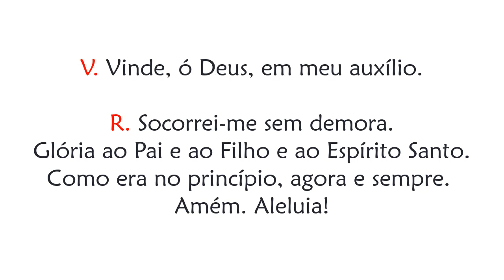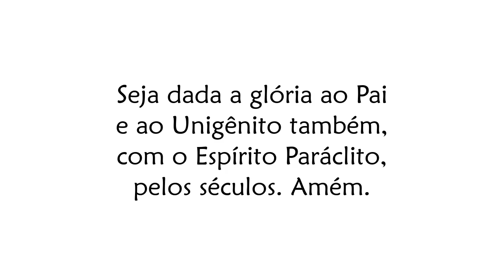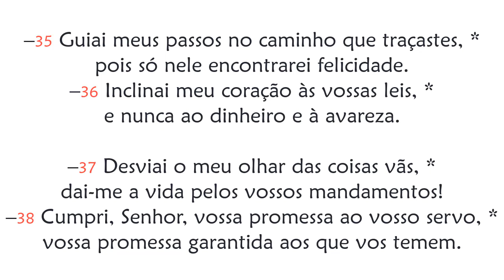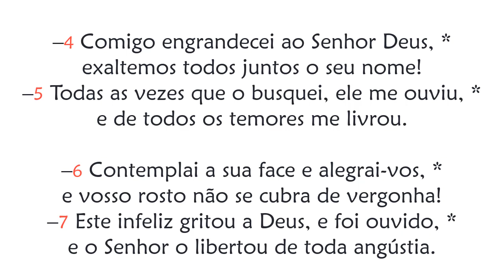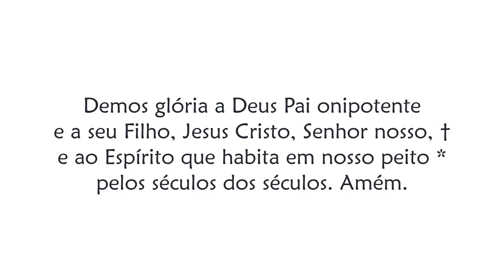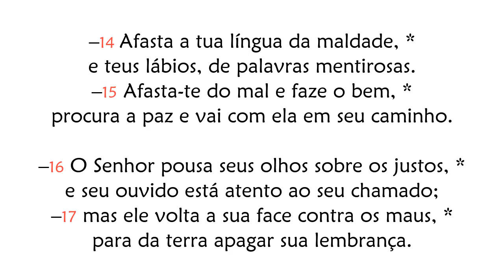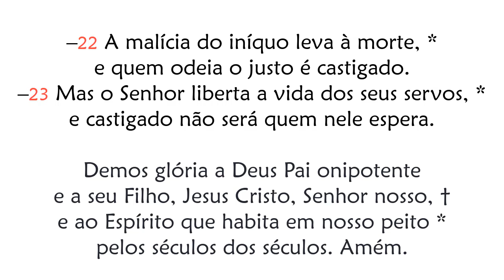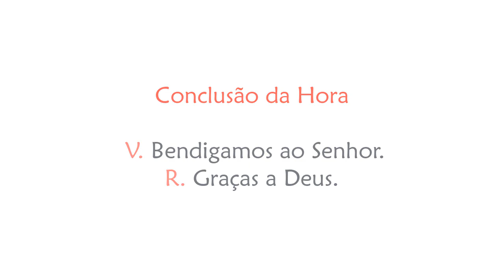Hora Sexta de Sábado da 25ª Semana do Tempo Comum